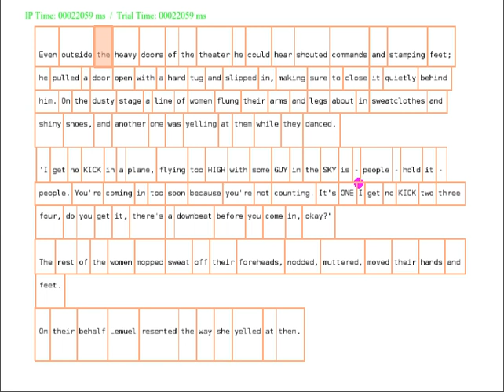ShortStory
UCLA Language Processing Lab - Eye movement while reading a short story